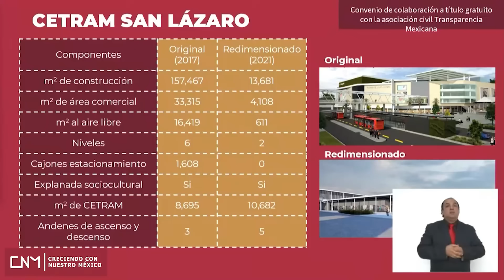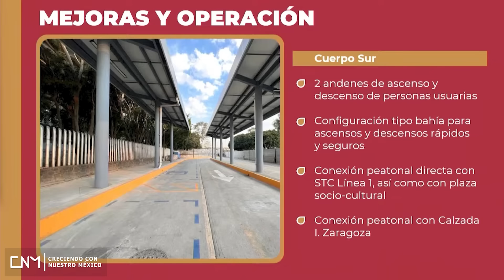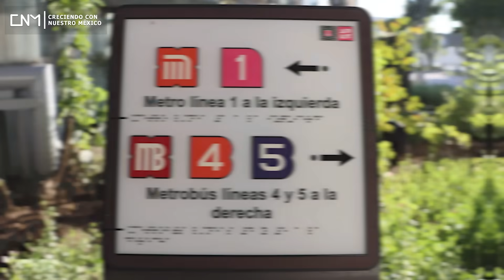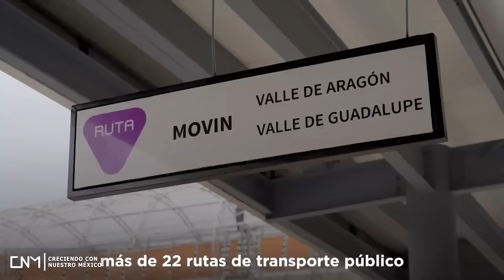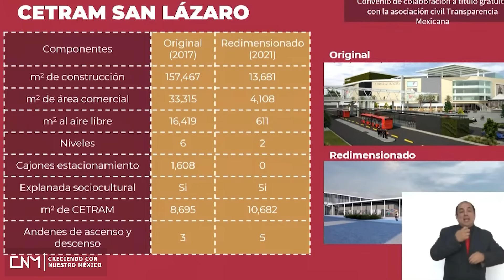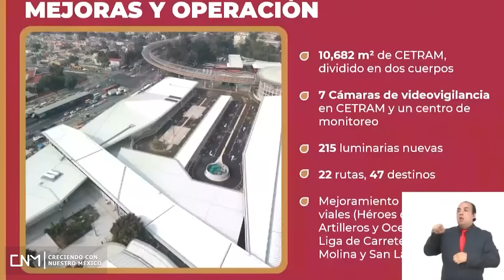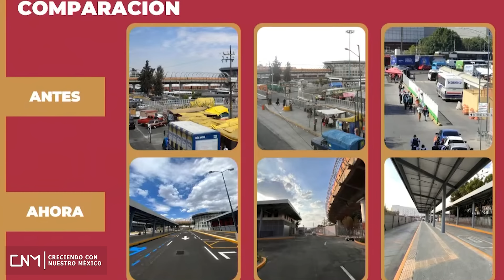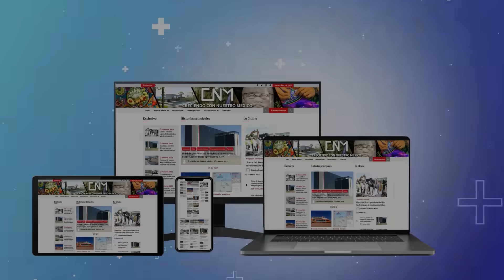Terminan rehabilitación del CETRAM San Lázaro con una inversión de 550 mdp, Puerta Oriente, CDMX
¡Entérate!
Datos del video:
Introducción: // 00:00
Rehabilitación CETRAM San Lázaro. // 04:49
Características del CETRAM San Lázaro. // 07:08
ADO. // 12:15

Más del 80% el Cablebús Chapultepec y el Tren El Insurgente, 3° semana de noviembre 2023, CDMX.

✅Música YouTube.